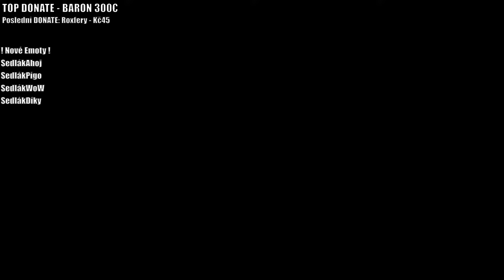MÁME MOTOR A LEDNICI 🔴 ARK SURVIVAL ASCENDED